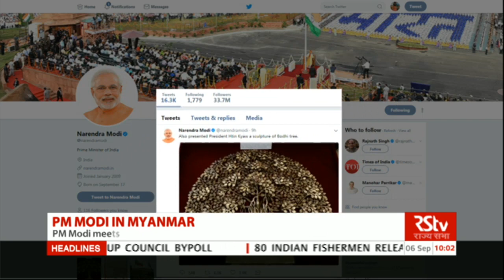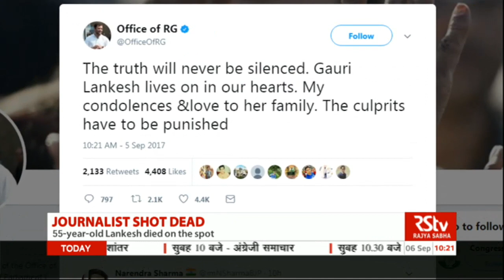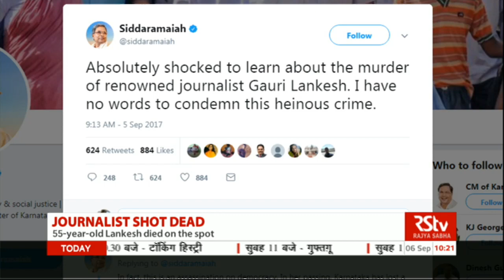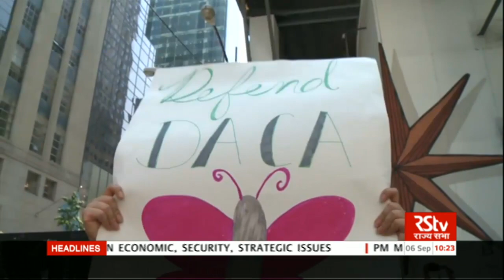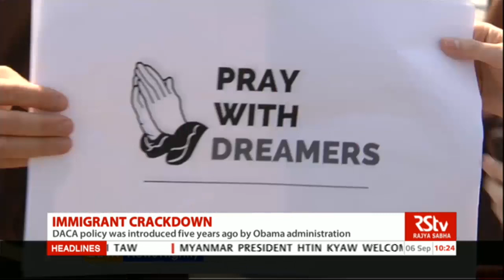English News Bulletin – Sept 06, 2017 (10 am)